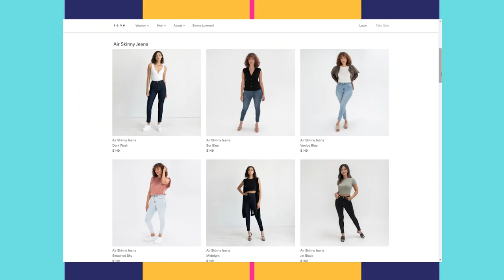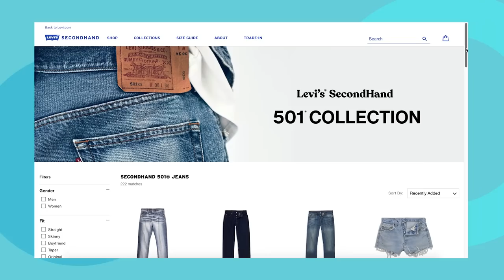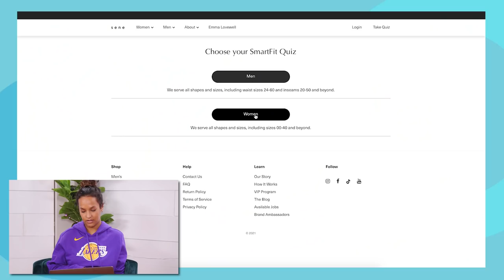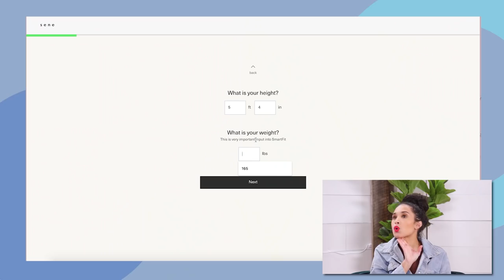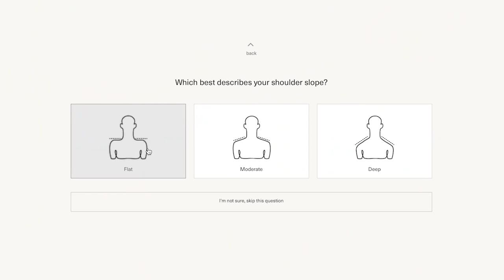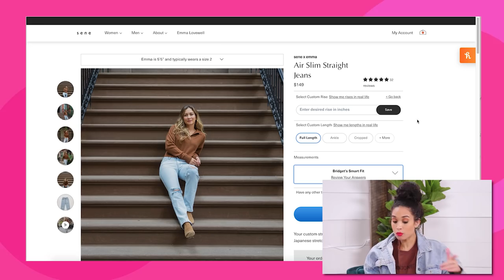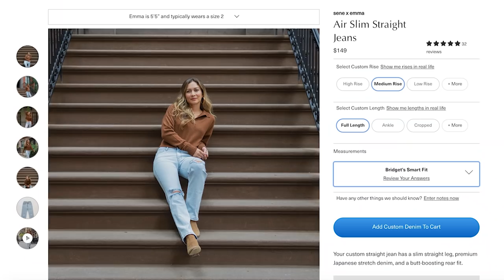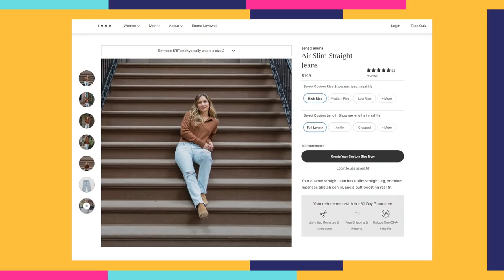Women Try Jeans with NO SIZES?!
We bought jeans that have NO SIZES?! How are these going to fit?! Then, join in as we compare shopping in store and online at Abercrombie and Fitch!

Try Sizeless Clothing!

Senior Producer: Bridget Moriarty
Producer: Katherine Silva
Production Assistant: Phoebe Balson
Camera Operator: Russ Ferguson
Camera Operator: EJ Locke
Editor: Shawn Lebert

trying jeans with no size